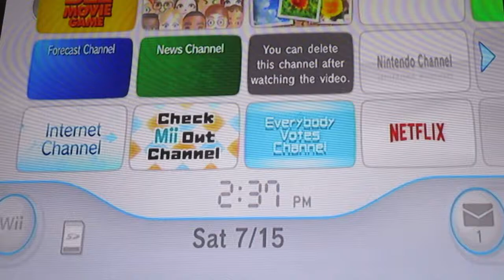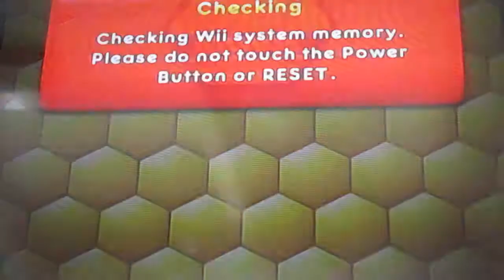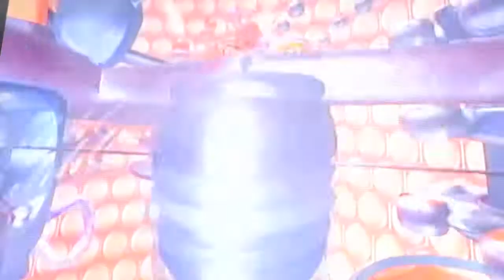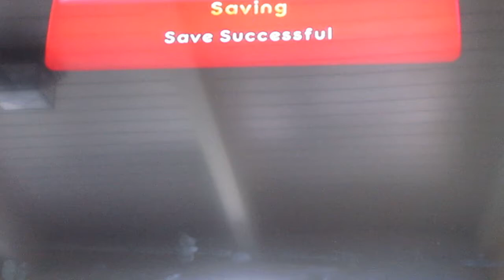Bee Movie Game Part 8: Buzzie-Talkie Bee Antenna?